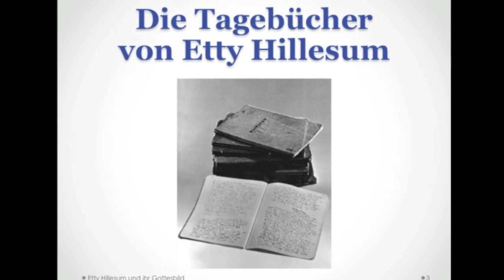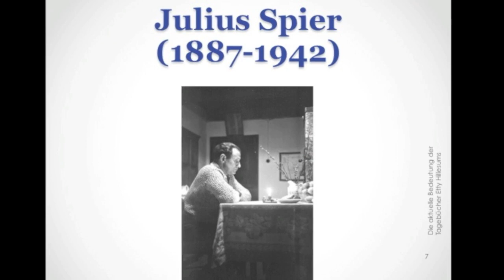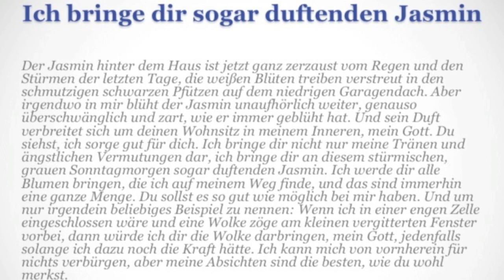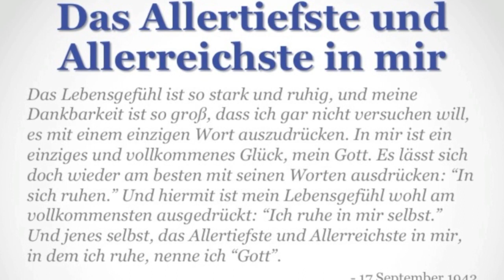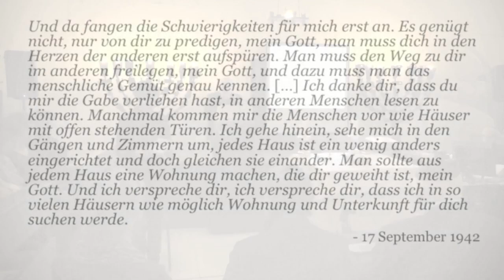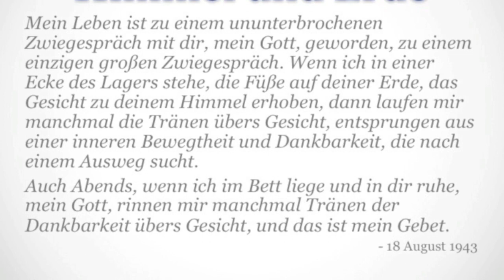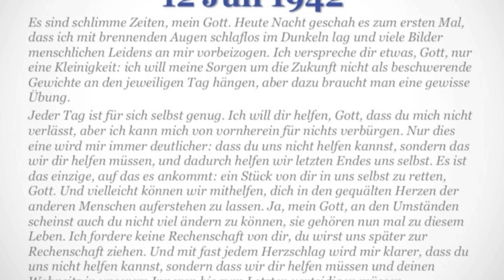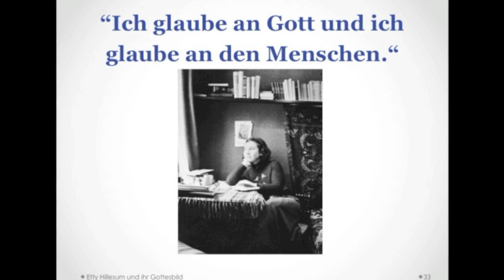Etty Hillesum und ihr Gottesbild. Vortrag von Prof. Dr. A.D. Klaas Smelik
In der Synagoge Linz. Vortrag von Prof. Dr. Klaas A.D. Smelik.

Etty Hillesum
Kulturverein Etty